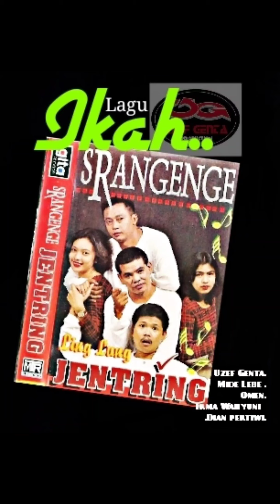" IKAH " (SRANGENGE GROUP)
Uzef   genta (Dan   kawan kawan )